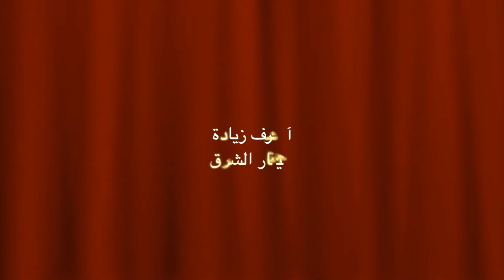أشرف زيادة جيتار الشرق حفل هوليود Fender Stratocaster - OMAR KHORSHID#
To buy CD